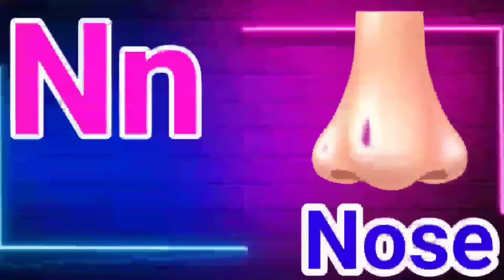abcd phonics song | a for apple b for ball | alphabet song | अ से अनार आ से आम | क से कबूतर